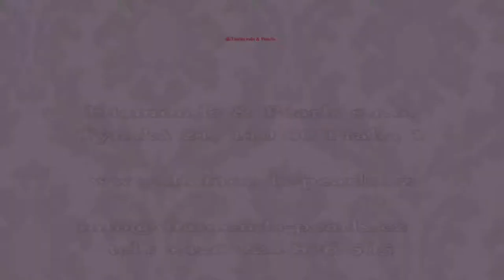Diamonds&Pearls a šperky Roberto Coin